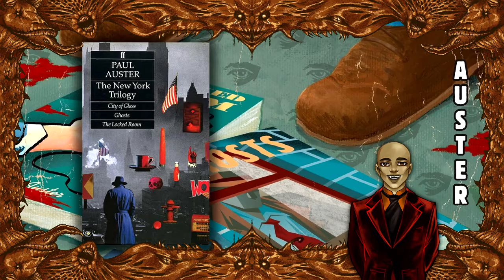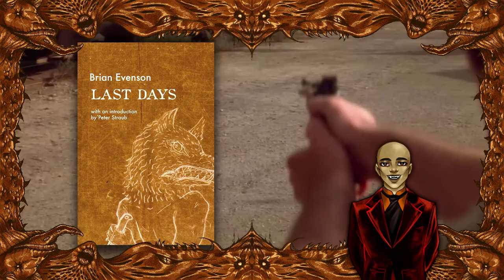Five Books For People Who Love David Lynch -- Booktube / Recommendations